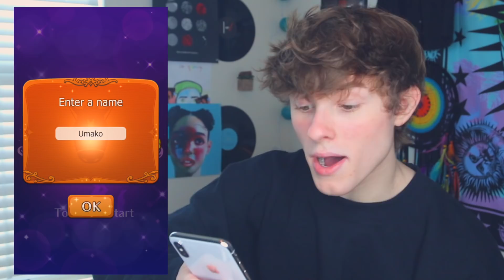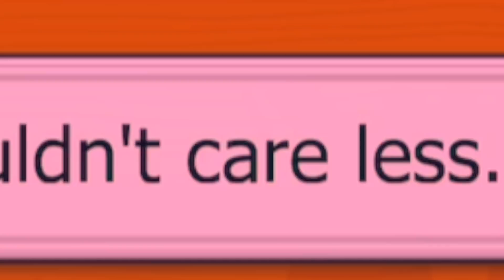MY BOYFRIEND IS A HORSE *so shocking*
MY BOYFRIEND IS A HORSE
daddynay is the cutest boi on the block

내 동영상을 다른 언어로 캡션을 닫으시겠습니까 ? 이 링크를 클릭하십시오 ! 고맙습니다 !

¿Desea cerrar los subtítulos de mis videos en otro idioma ? Haga clic en este enlace! ¡ ¡ Gracias !

あなたのキャプションを別の言語で閉じることを希望しますか ？?